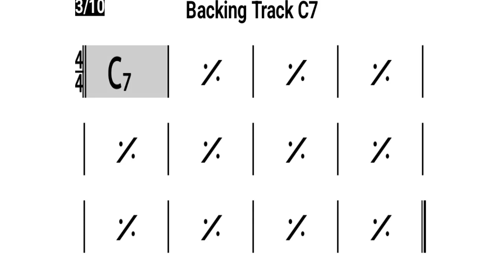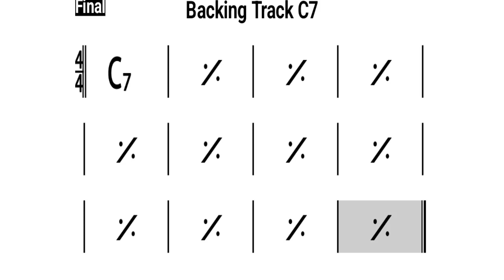Backing track C7 - Un solo acorde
Muchas veces al intentar improvisar aprendemos una escala y la tocamos sobre algunos cambios de acorde. Esto esta bien, pero yo te propongo estudiar la impro por acorde, para que luego de un tiempo de hacerlo, tu discurso musical suene según los cambios armónicos que hubiera. Esto es fundamental para sonar a jazz, asi que aqui te dejo un backing track con un solo acorde. Si te lo bancas e intentas inventar o crear melodías en un solo acorde, estarás en el camino correcto! A estudiar!